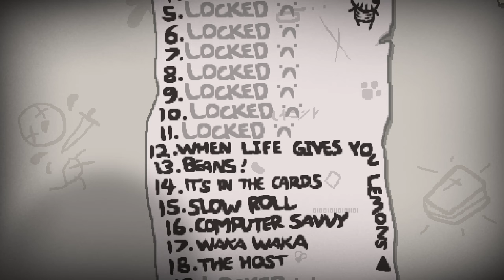Binding Of Isaac - Good EVEning